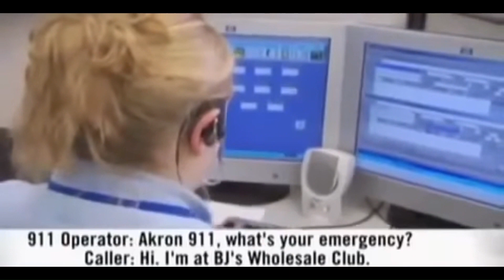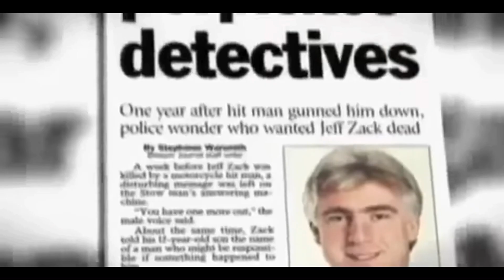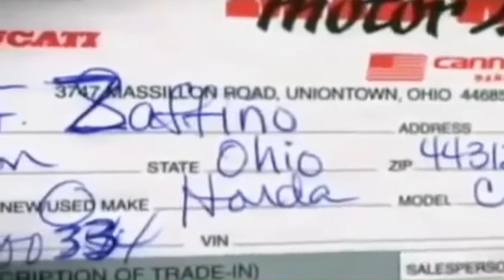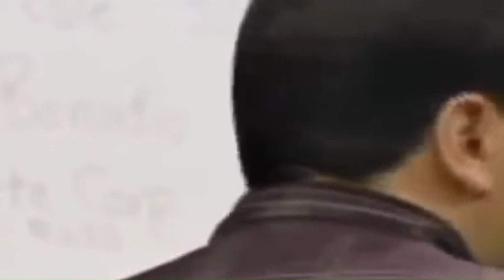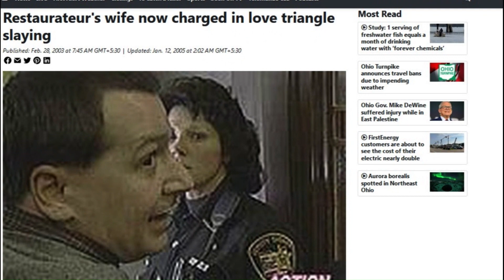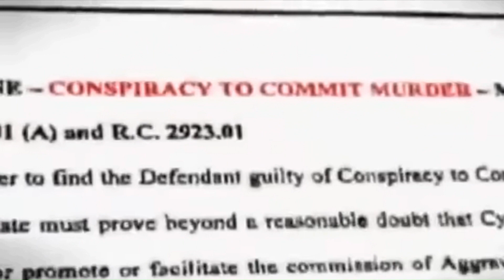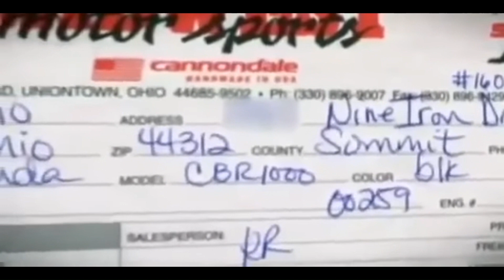The Married Beauty Queen who got away with murder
Cynthia George met and married Ed George, and they had seven children. Cynthia had an affair with a successful stockbroker, Jeff Zack, who was obsessed with her. In 2001, Jeff was shot and killed by a man on a motorcycle, who was linked to Cynthia. The police found that Cynthia was involved with John Zaffino, while still being married. After investigating, John was charged with aggravated murder for Jeff's death. Cynthia was charged with complicity and conspiracy to commit aggravated murder. Her trial began in November 2005, and she was found guilty and sentenced to 23 years to life. However, her conviction was later overturned due to insufficient evidence.